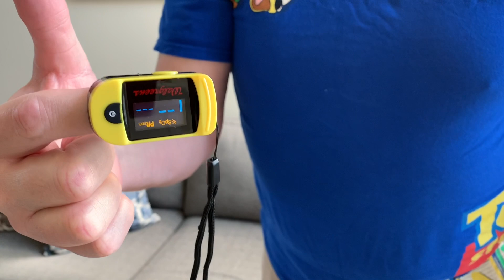Travel Tip - Disney Packing Trip - Essentials to Pack during Coronavirus Pandemic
We are getting ready for our upcoming Walt Disney World trip. Here is what we are packing (not counting clothing) for our trip. With the Coronavirus pandemic, we are being very cautious and careful as we are heading to Walt Disney World.